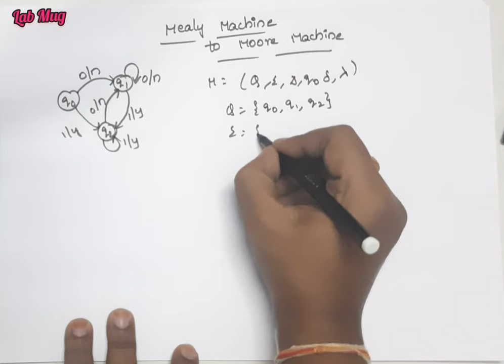Mealy Machine to Moore Machine in TOC || TOC in Telugu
Mealy Machine to Moore Machine